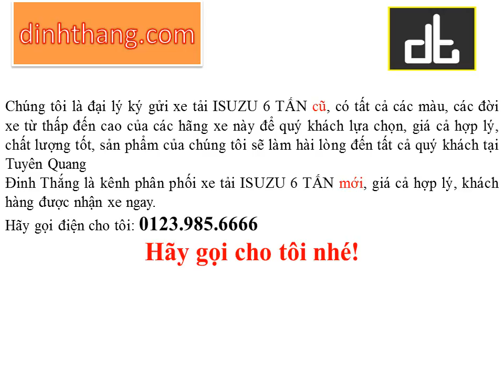Mua, bán ô tô mới-cũ xe tải ISUZU 6 TẤN tại Tuyên Quang (01239856666)